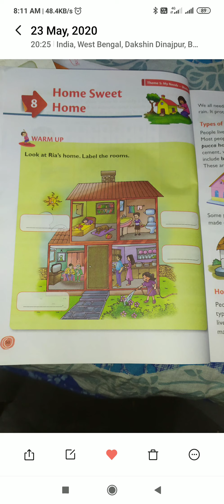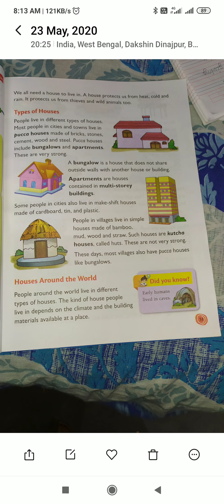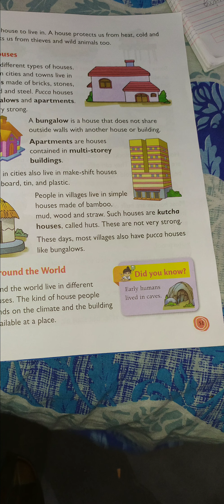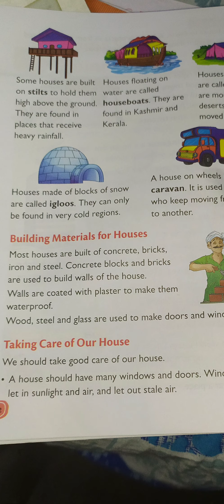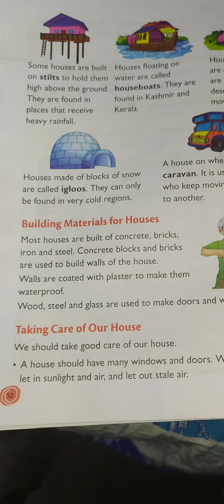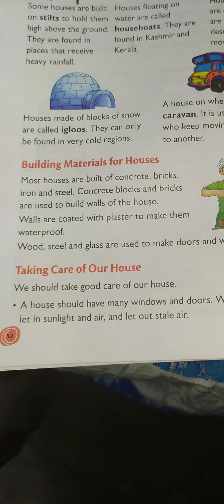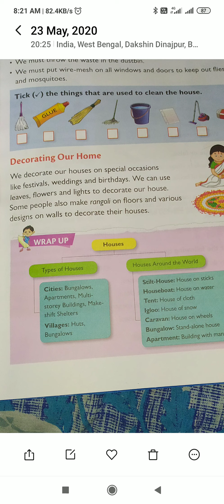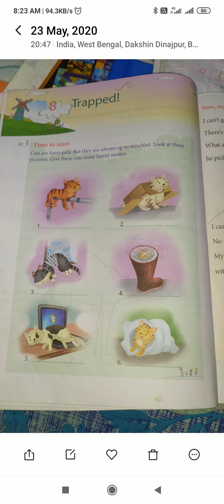Home Sweet Home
Jhantu master 2018